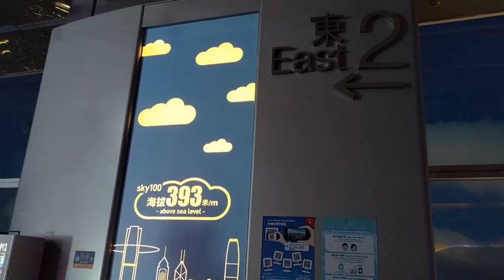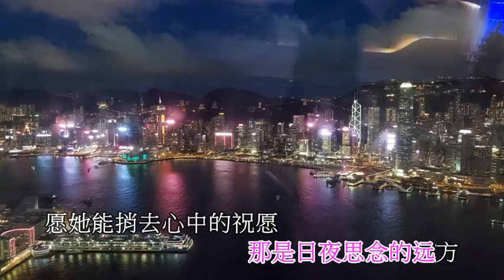【想家的时候望月亮】演唱 :王爱华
作词：黄诚   作曲：张士娟
编曲：于洋   混音：Y 爱华
发行：中沅文化传媒
陌生的城市人来来往往
孤单的灵魂无处可安放
为了生活漂泊在这他乡
苦苦奋斗却买不起房
高楼林立灯火多辉煌
莫名的催生了心中的惆怅
昔日梦想早已是百孔千疮
历尽沧桑依然还在流浪
想家的时候望天边的月亮
强忍的泪水模糊了眼眶
家中父母已是白发苍苍
亏欠妻儿不能陪伴身旁
那是日夜思念的远方
愿她能捎去心中的祝愿
愿她能照亮梦中的家乡